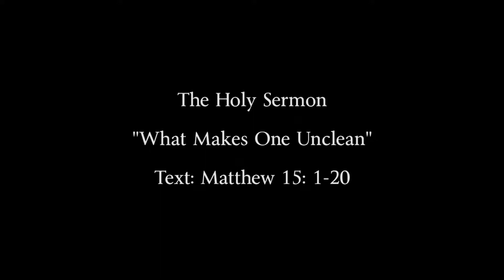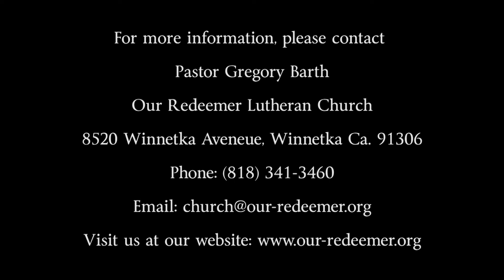What Makes One Unclean - August 10, 2014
Our Redeemer Lutheran Church, Winnetka, CA
Sermon Text: Matthew 15:1-20